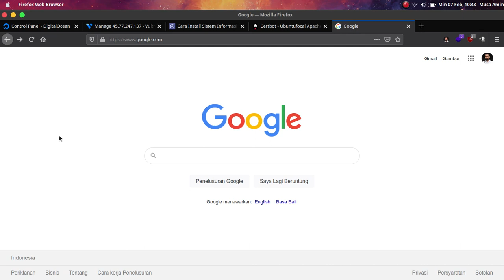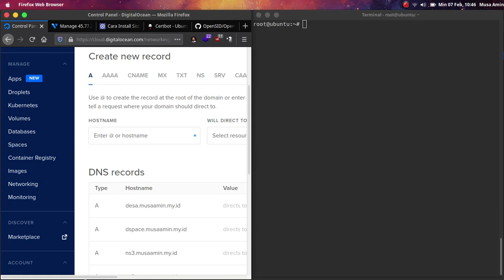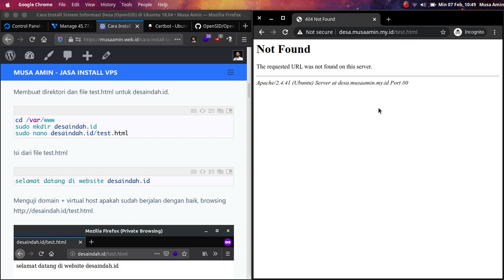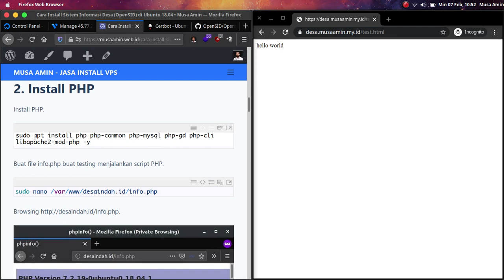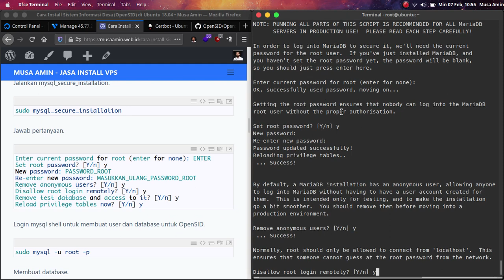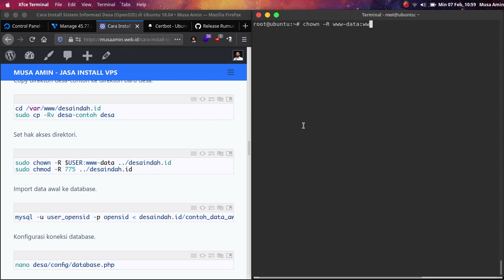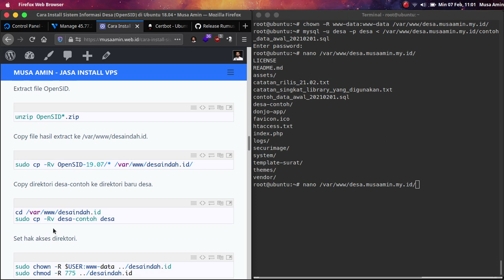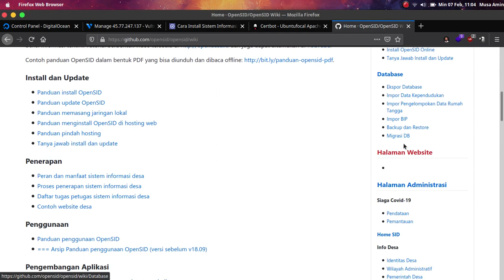Install Sistem Informasi Desa OpenSID di Ubuntu 20.04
Sistem Informasi Desa OpenSID adalah aplikasi Sistem Informasi Desa berbasis web dengan lisensi open source yang dirancang untuk membantu pemerintah desa dalam mengelola administrasi desa (kependudukan, perencanaan, aset, anggaran, layanan publik, dsb).

Dengan lisensi yang terbuka (open source) OpenSID diharapkan dapat turut membantu agar desa-desa di Indonesia yang jumlahnya mencapai lebih dari 74 ribu desa dapat menerapkan sistem informasi desa demi kemajuan desanya.